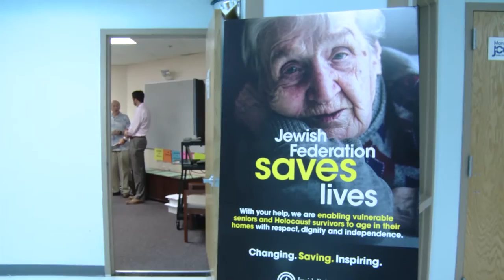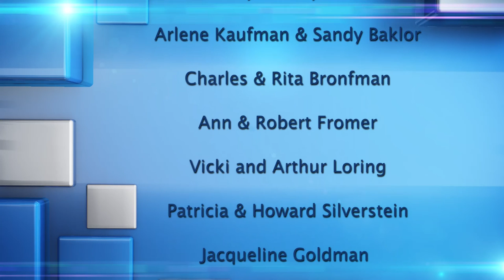mosaic: The Future of Jewish Philanthropy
mosaic is Jewish Federation of Palm Beach County's weekly TV news magazine show, exploring Jewish topics that affect the local and global communities.

Episode Originally aired: December, 25, 2016

Episode description: A look at the changing trends of philanthropy in the Jewish community through the lens of Jewish Federation's groundbreaking Giving Tuesday efforts in 2016.